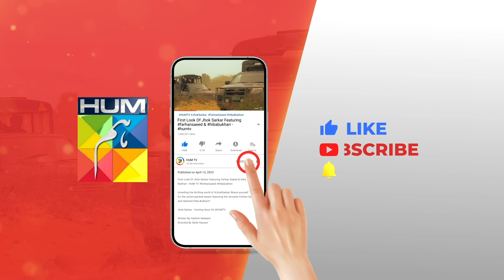Jhok Sarkar - Launch Promo - [ Hiba Bukhari , Farhaan Saeed ] Tomorrow At 08Pm Only On HUM TV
Mark your calendars! The much-awaited drama serial 'Jhok Sarkar' is finally here! Get ready for a captivating journey starting from Tuesday, 6th June at 8:00 PM only on HUM TV! 🎉📺

Directed By Saife Hassan